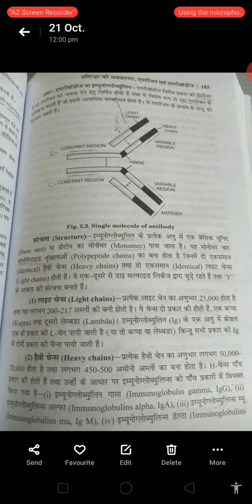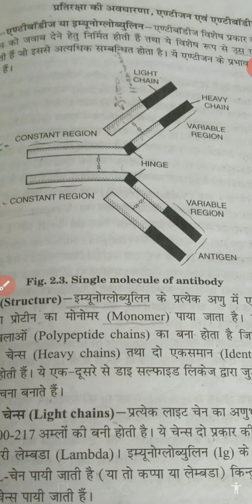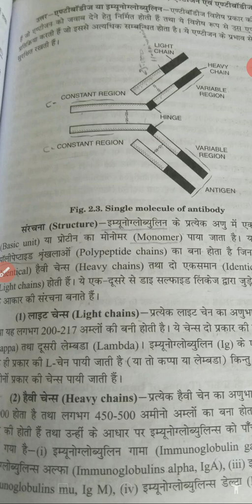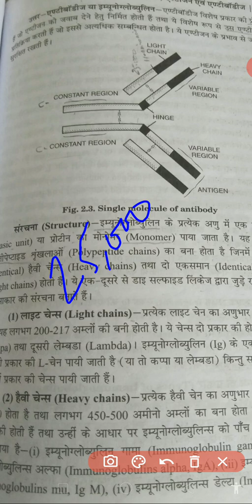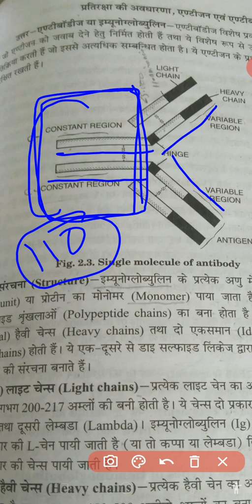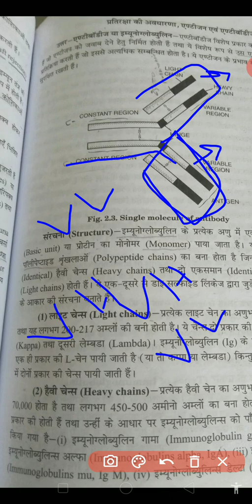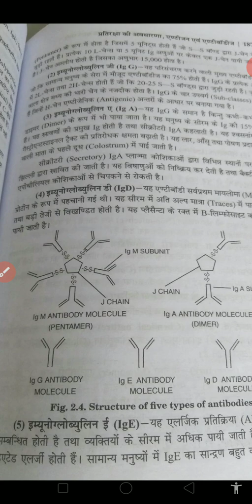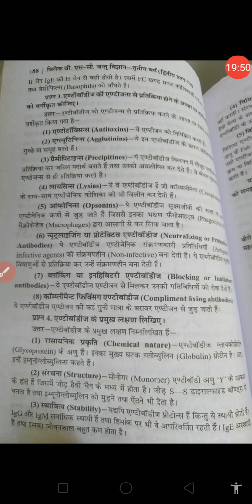Single molecule of antibody